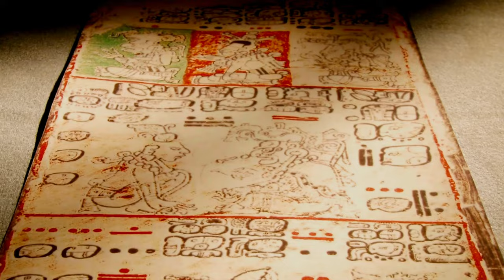Exploring the MYSTERIOUS Maya Civilization in 12 Minutes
Explore the enigmatic world of the Maya civilization in just 15 minutes! From their groundbreaking achievements in mathematics and astronomy to their stunning architecture and rich cultural practices, this video uncovers the mysteries that surround one of history's most fascinating civilizations. Join us as we delve into their rise, daily life, and the theories behind their decline.